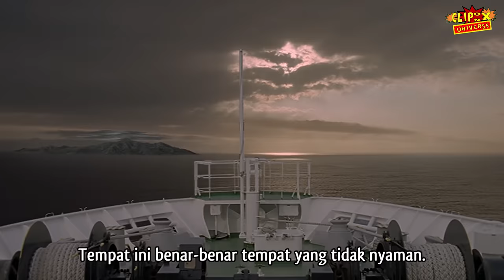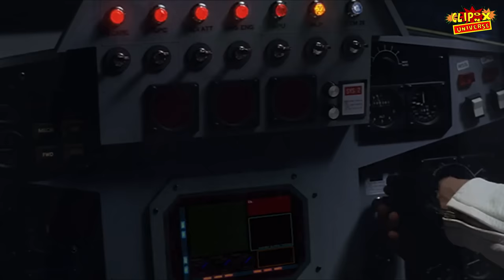KETIKA ULTRAMAN TIGA JADI PSIKOPAT !!! - Alur Cerita Film Ultraman Tiga The Final Odyssey 2000